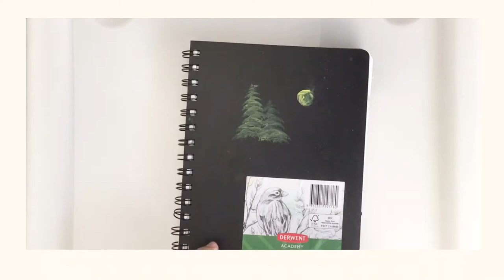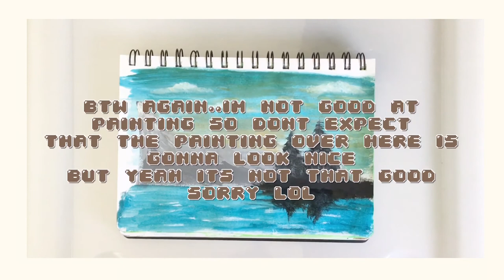paint with me 🎨 ✨🌙 (beginner) | illy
Im just a beginner thats why my paintings r bad hehe. Im learning ^~^

Music in video:
knowmadic - faces
Jay someday - Rewind